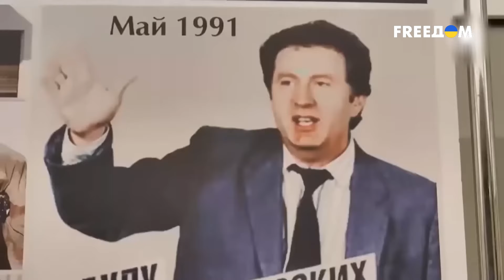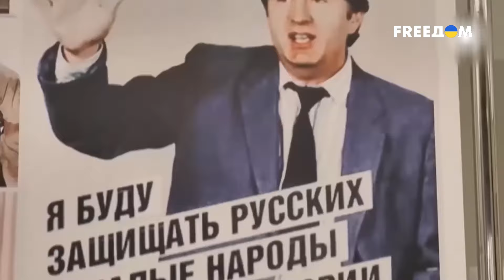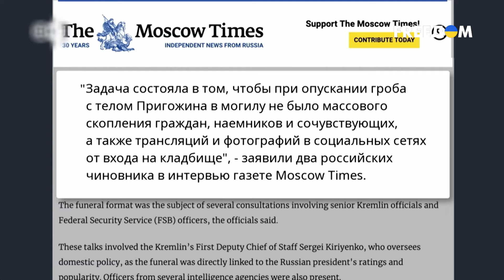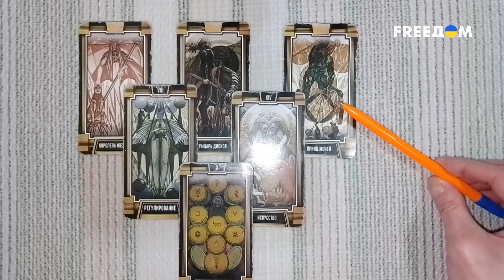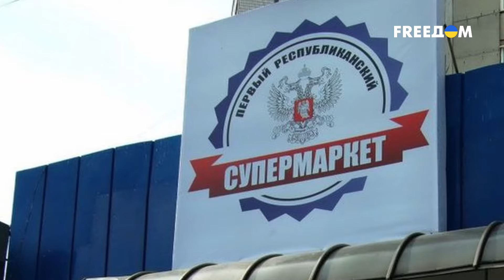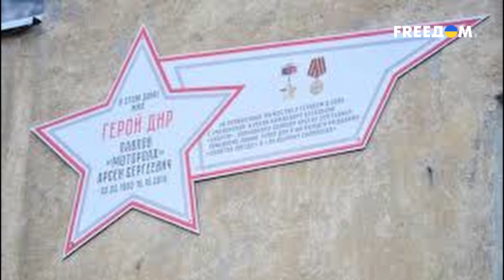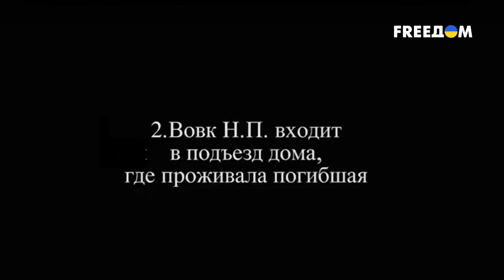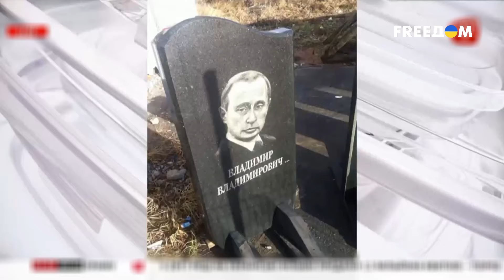🔥 "Скрепоносцев" ОТПЕВАЮТ месяцами. Что не так с ПОХОРОНАМИ в РФ?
Любая громкая смерть в России, а также слухи о ней, кому-нибудь да нужны. Даже самый завалящий представитель "русского мира" – в дохлом, конечно, виде – может стать поводом для принятия тех или иных решений. Или предъявления обвинений. Или, на худой конец, может превратиться в какой-нибудь символ чего-нибудь скрепного. В каких целях россияне используют своих мертвых "скрепоносцев" и почему скрывают смерти некоторых из них – узнавайте в материале.